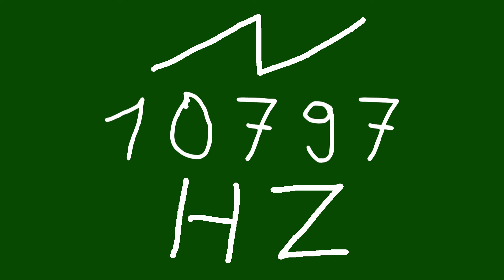10797 hz saw